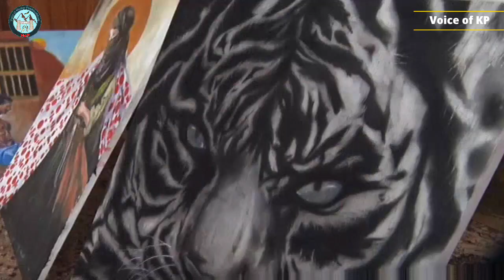خیبرپختونخوا کی اُبھرتی ہوئی ٹیلنٹڈ پختون آرٹسٹ